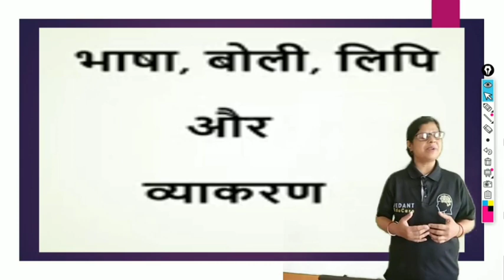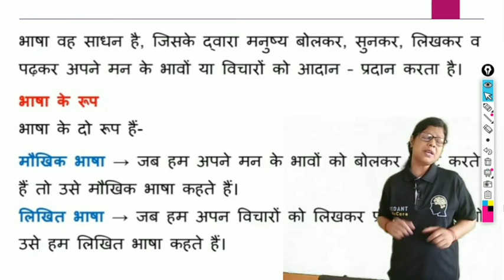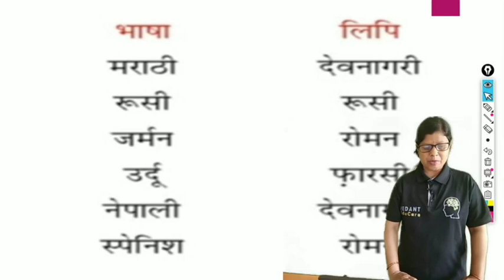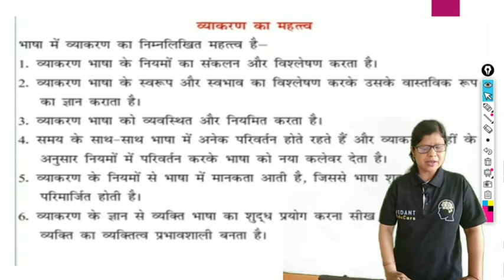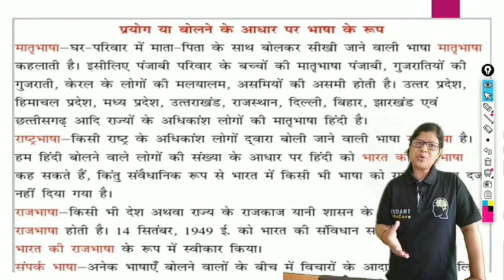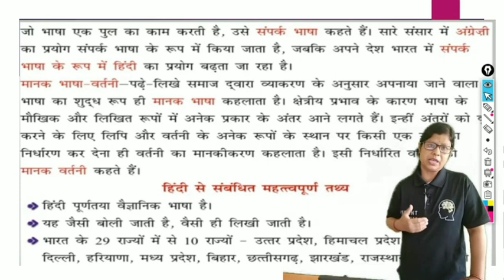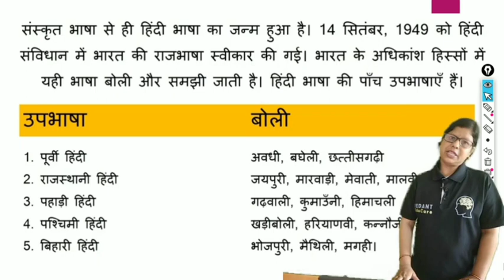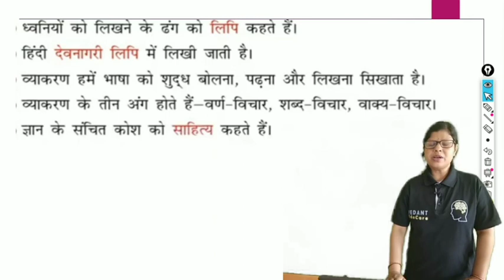भाषा , बोली , लिपि और व्याकरण | हिन्दी व्याकरण